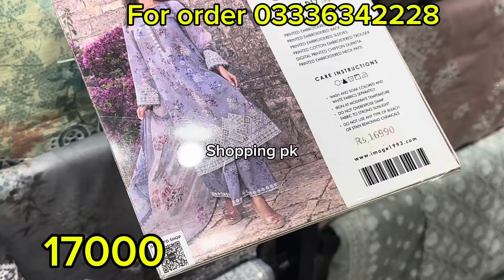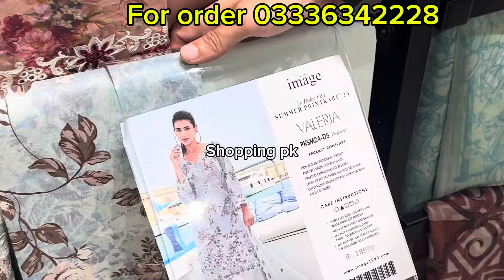Image new summer printkari 2024 || chickenkari dresses